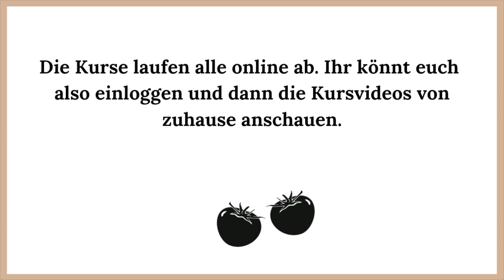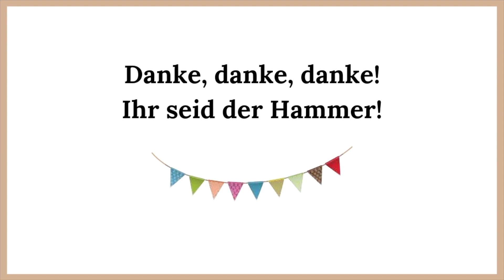50.000 Abonnenten?! 🌻🌻🌻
Danke, danke, danke! Ihr seid einfach die besten! 🤗

Um am Gewinnspiel teilzunehmen, lasst einfach einen Kommentar da, ob ihr lieber den "Gemüsegarten starten"-Kurs gewinnen wollt oder den "Obst und Gemüse haltbar machen"-Kurs. Ich schreibe eine Woche nachdem dieses Video erscheint unter die Kommentare der drei zufällig ausgelosten Gewinner, dass sie gewonnen haben, um euch zu informieren.